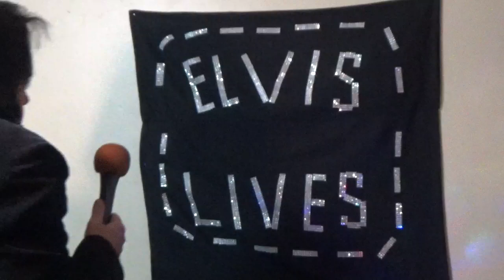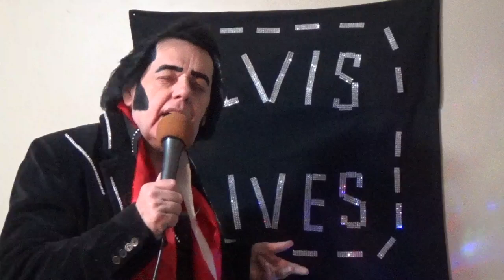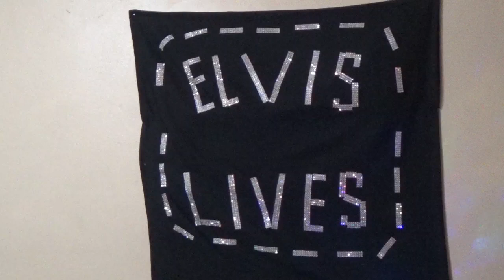Are You Lonesome Tonight... WELCOME NEW Subscribers!!!!!... TCB in a Flash.. JamiE Presley